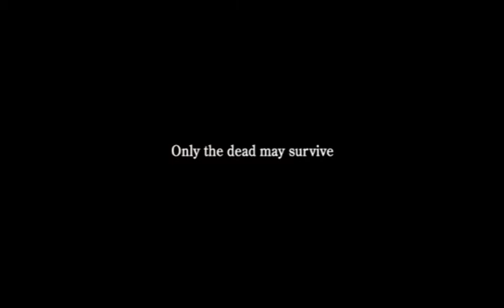Project UnrealGate Trailer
Game Trailer for Project UnrealGate
Game created by Matt Tonkinson (2010) using Unreal Engine 3 (epic games)
Final Year games design project @ Stafford College (UK)

*trailer aspect ratio is all frelled up thanks to dodgy encoding